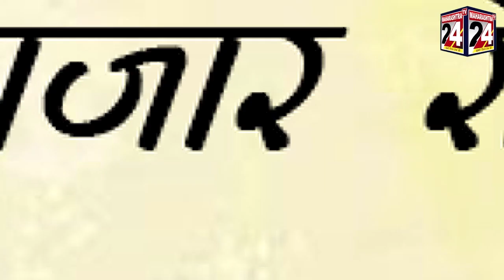शहर के संगम नगर रास्तो और लोगो के घरो मै घुस रहा गटर का पानी ! | 7 feb 2022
परिसर के नागरिक हुए परेशान, हो रहे आक्रोशित  | 7 feb 2022